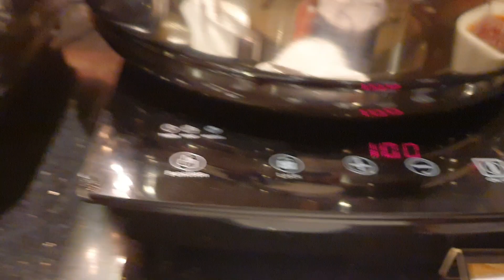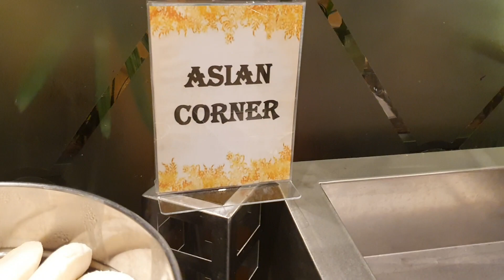Breakfast menu Hotel Grand Pacific Singapore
Menu breakfast minim protein lebih banyak porsi sayur dan buah S$11.9/pax bagi tamu hotel.